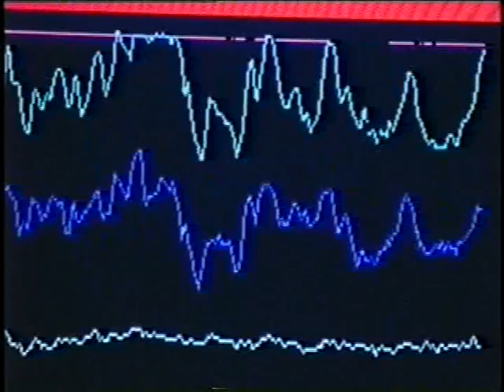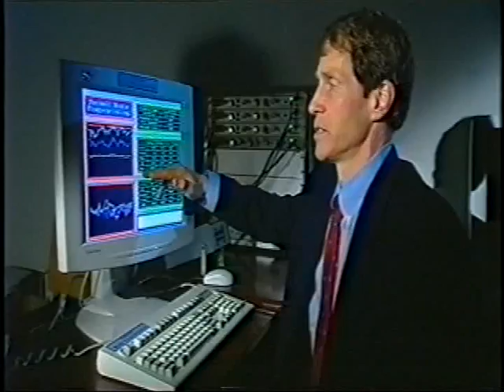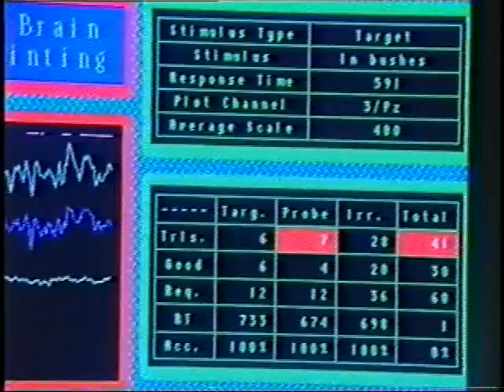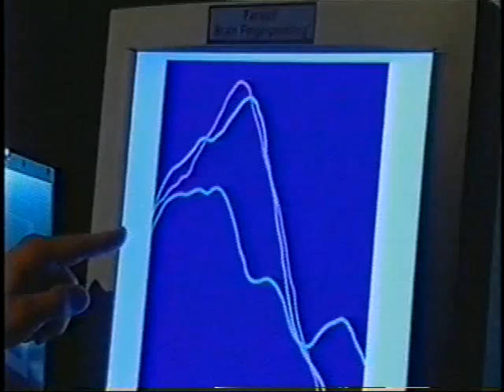Brain Fingerprinting Dr Larry Farwell On Discovery Wild Tech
Dr. Larry Farwell, inventor of Brain FIngerprinting, on Discovery Channel Wild Tech.  Revolutionary new technology detects criminals and terrorists and exonerates the innocent.